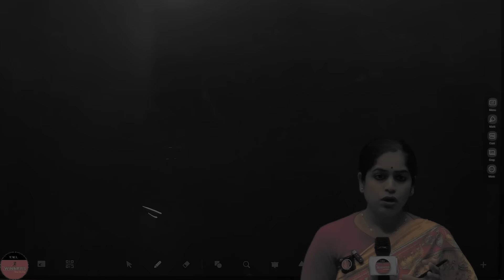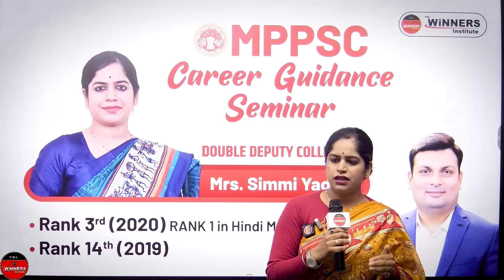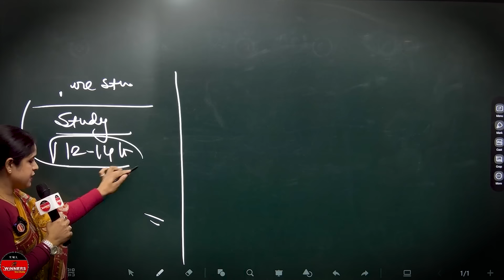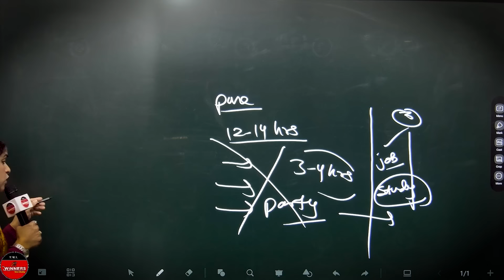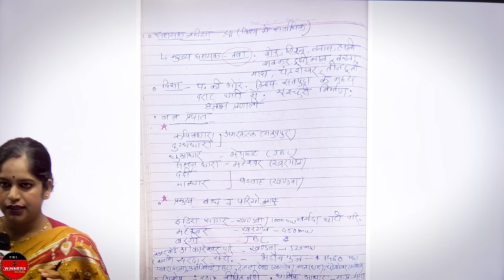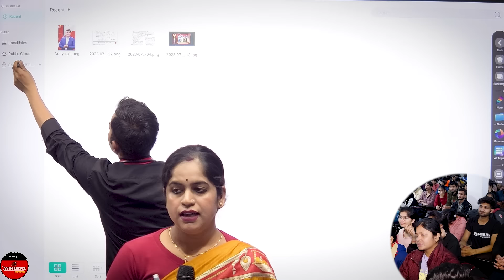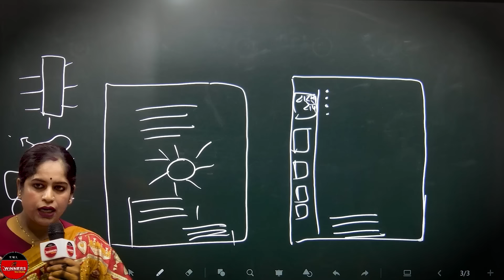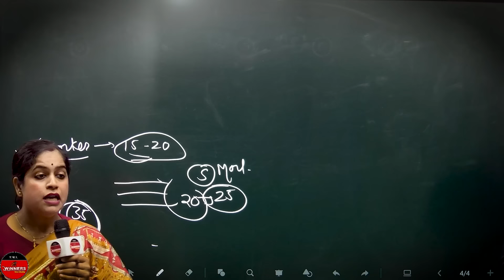MPPSC TOPPER Interview | Deputy Collector Simmi Yadav 2019 2020 | MPPSC TOPPER Strategy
In this video you will learn about the struggle of Simmi Yadav. How after marriage, he was selected for the post of Deputy Collector twice consecutively in the year 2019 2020.